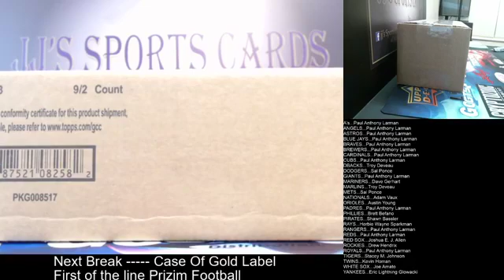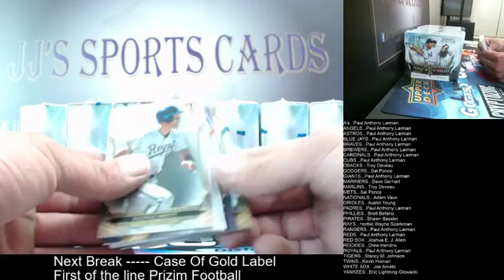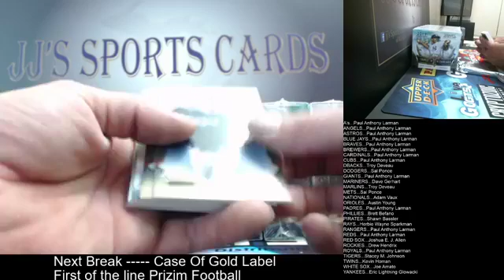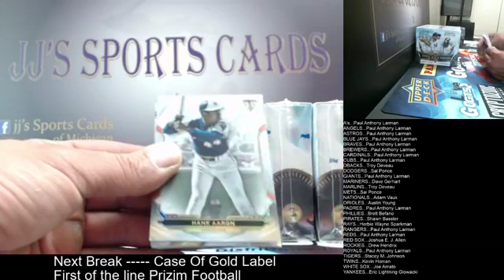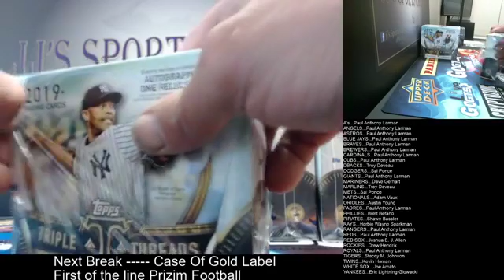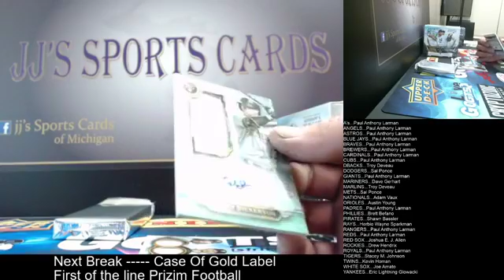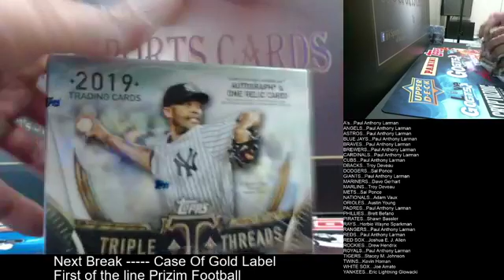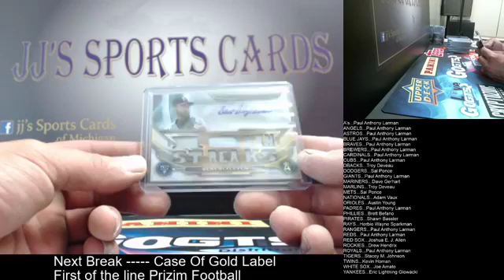2019 Topps Triple Threads 9 Box Break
Soto Alonso